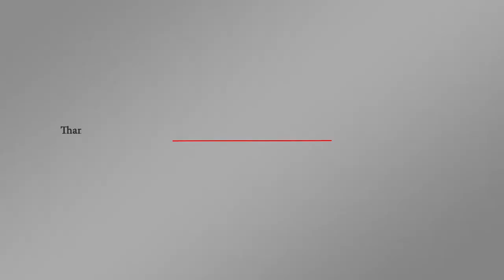بدء عرض فيلم "ترامب في حرب" بالولايات المتحدة | اورتز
يبدأ في الولايات المتحدة عرض فيلم "ترامب في حرب"  الذي أنتجه ستيف بانون المستشار السابق للرئيس ترامب. ويهدف الفيلم إلى حشد القاعدة الشعبية للرئيس الأميركي قبيل انتخابات التجديد النصفي للكونغرس.